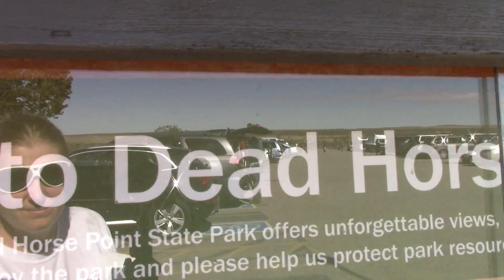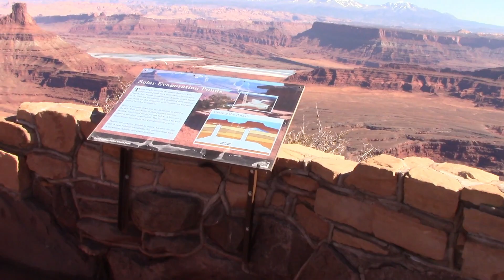Moab #2 Will We Bail And Go Home Early. Travel VLOG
How do you make the decision to stay or bail and go home?  The price of gas is what got me.